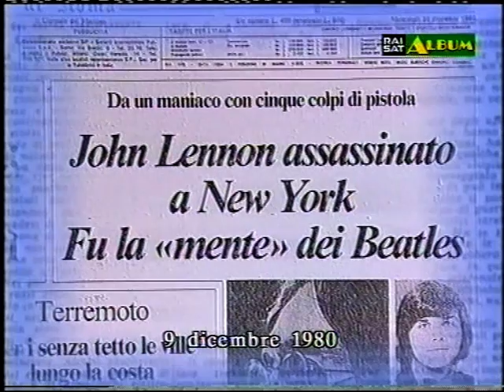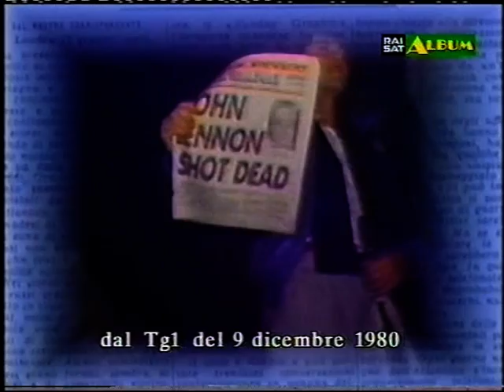8 DICEMBRE 1980 : JOHN LENNON KILLED IN NEW YORK.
Raro servizio RAI dell'epoca sull'omicidio di John Lennon.